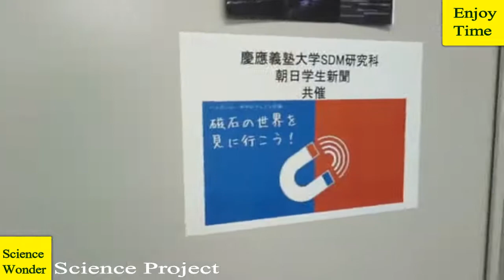Keio Alpha Hyperloop Science Project for Kids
worder of science project by students